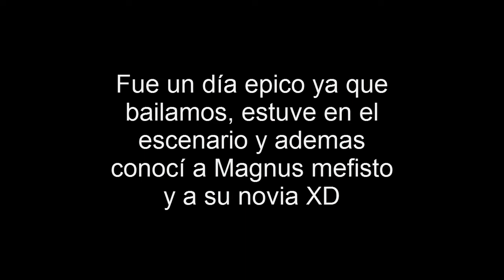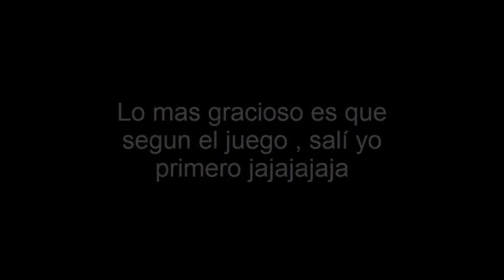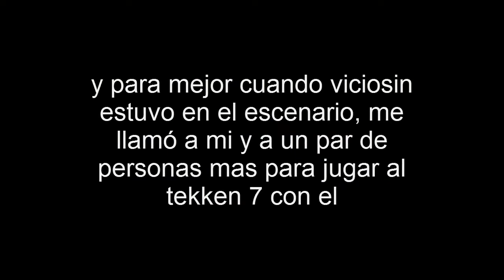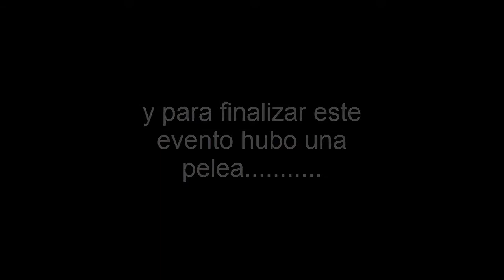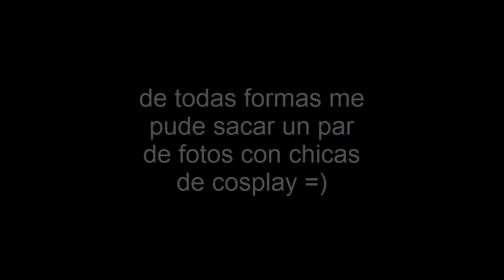MAGNUS MEFISTO, JUST DANCE Y MAS.. /Jigoku weekend 2017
que buen evento , uno de los mejores a los que he asistido, por suerte ese dia nos salio todo bien XD
Gracias a Emi XD por la nueva intro, aqui les dejo su canal